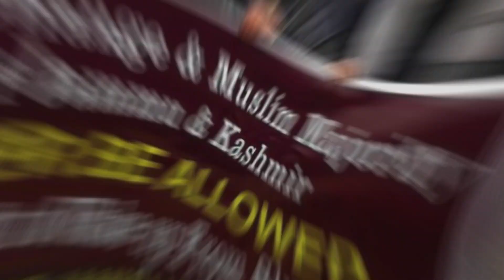KASHMIRION KI SHANAKHT PAR HAMLA | Urdu